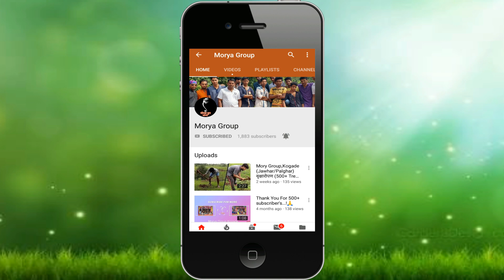Jagtik Aadivasi Din 9 August Jawhar | जागतिक आदिवासी दिन ९ ऑगस्ट जव्हार | विश्व आदिवासी दिवस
आयोजक:- युवा आदिवासी संघ,जव्हार जिल्हा. पालघर(महाराष्ट्र) २०१८

💃दीपावली महोत्सवच्या संपुर्ण व्हिडीओ:-

🏡मोरया ग्रुप,कोगदे (चंद्रगाव) ता. जव्हार जि.पालघर ४०१६०३

🙏विशेष आभार:-
आदिवासी बांधवांनो व इतर प्रेक्षक मित्रांनो प्रथमतः आम्ही आपले मनपुर्वक आभार मानतो कि तुम्ही आमच्या चॅनेल ला subscribe केलं व भरभरुन प्रेम वेळोवेळी दिलं आशा आहे कि असाच प्रेम आमच्यावर निरंतर राहील.

🔴विशेष सूचना:-
आम्ही हा चॅनल मनोरंजनाच्या उद्देशाने दीपावली महोत्सव तसेच आदिवासी रूढी-परंपरा, आदिवासी जीवनशैली व आदिवासी सण-उत्सव जगापुढे मांडण्याचा प्रामाणिक प्रयत्न करत आहोत ह्या मागे कुणा धर्माला जातीला दुखवण्याचा हेतू नाही.

👥आमच्या बद्दल थोडक्यात:-
मोरया ग्रुप कोगदे हा ग्रुप निर्माण करण्यामागचा उद्देश असा आहे की दरवर्षी  आदिवासी मुलांना/मुलींना निशुल्क  कला करण्यासाठी अवाढव्य व नियोजनबद्ध  सांस्कृतिक कार्यक्रमाचे आयोजन  करतो. जेणे करून लहान मुलांमध्ये समाजात वावरताना आत्मविश्वास वाढेल व त्यांची कला सातासमुद्रापार जाईल. ह्या कार्यक्रमामध्ये विजेत्यास भरगोस बक्षिसे (आर्थिकस्वरूपात) व विशेष चषक देऊन सन्मानित केले जाते तसेच भाग घेणाऱ्या प्रत्येक स्पर्धकाला सन्मानित केले जाते.

🙌इतर सामाजिक उपक्रम:-
१)रक्त दान
२)मेडिकल कॅम्प
३)धान्य वाटप
४)कपडे वाटप
५)वृक्षारोपण
६)विविध खेळ
७)व अजुन बरचं काही.

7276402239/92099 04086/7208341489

🙏धन्यवाद🙏